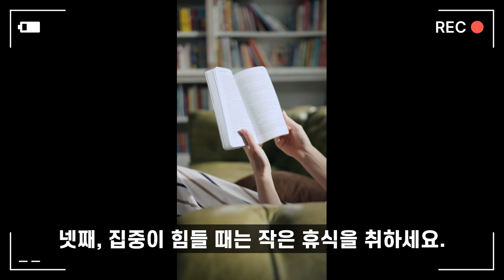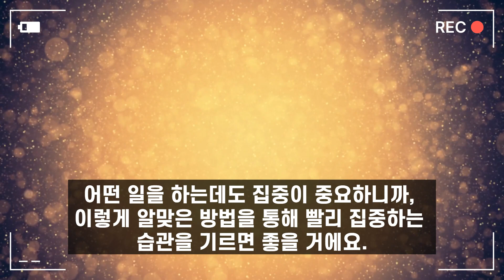가장 빨리 공부에 집중하는 방법 - 재미있는 상식